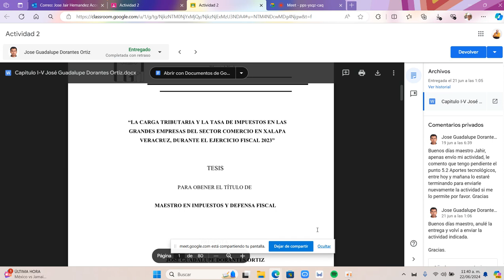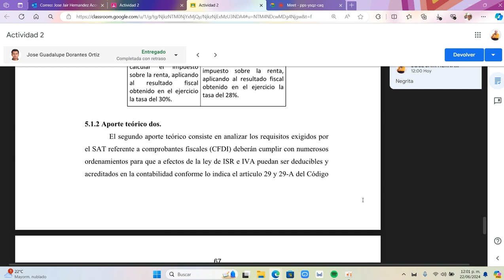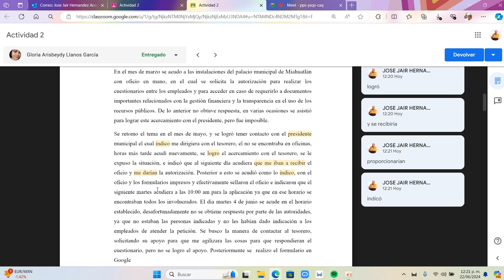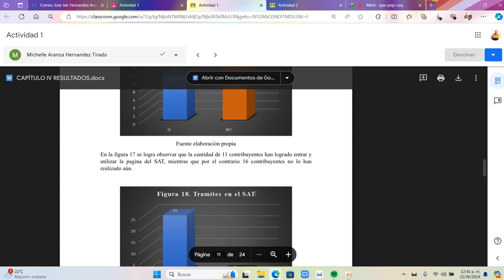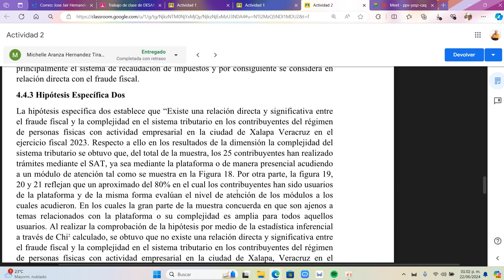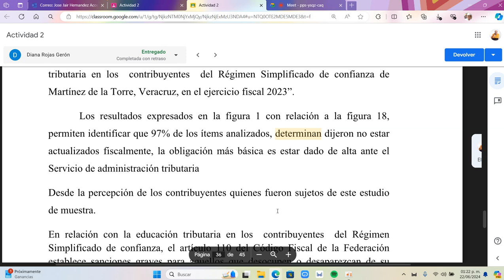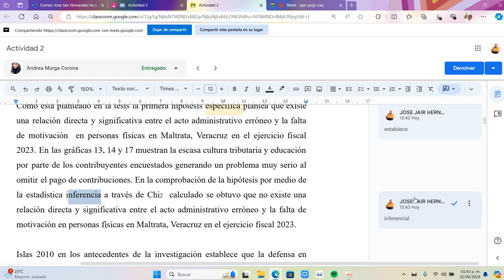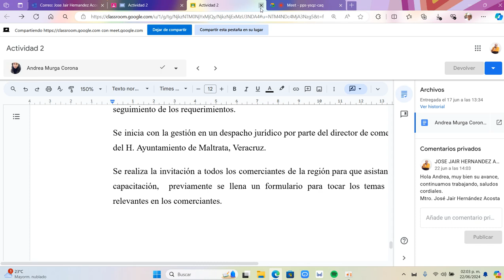Sesión 3, video 2